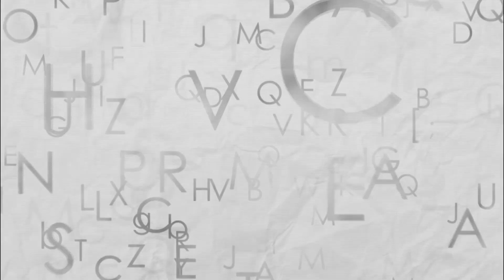U Dönüşü Kuşağı | Al Rıza Değer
Ali Rıza Değer yönetim danışmanı. İçerik Fabrikası’nda birbirinden enteresan ve içerikleri yoğun konuları ele alan yazılarıyla yönetim, insan kaynakları, kurumsal değişim-dönüşüm başlıklarında farkındalık yaratmama neden oluyor.

Bununla birlikte itiraf etmeliyim ki, “yönetim danışmanı” da kendi içinde çok geniş bir şemsiye, tam da bu nedenle genellemeleri seven, kapsamlı isimlere tutkun, ağza dolu dolu gelen kavramları tüketmeyi seven Türkiye açısından talihsiz bir durum. Neden diyecek olursanız, iyiler ile kötüleri, kuruyla yaşı birbirinden ayırmanın zor olduğu bir havuz. Somutluğa, netliğe şiddetle ihtiyaç duyuyor.

Bu söyleşinin küçük bir özetini vermek isterim. Her şeyi sorma iştahım yüzünden konudan konuya atladık. İçinde bulunduğumuz günlerde tecrübeyle tecrübesizlik kavgaya tutuşmuş. İnsan envanterimizi bugüne kadar tanımlayamadık, tanımlayamıyoruz, yeni nesli hiç tanımıyoruz. Bugün geldiğimiz nokta “çevir kazı yanmasın ve U dönüşü” yapmaya bayılan 1950-60 doğumlu neslin eseri… Gençleri kuru kuruya seviyoruz. Nepotizmden vazgeçemiyoruz. İşleri ben siz onlar, biz bizim çocuklar arasında paylaştırıyoruz. “Dostlar alışverişte görsün görsün”ü mecazi anlamından çıkarıp gerçeğe dönüştürdük, fırsatları heba ettik… Yetmezmiş gibi her yerde sıkılmadan “…işler hiç bu kadar kötü olmamıştı…” diyerek ağlıyoruz. “Ben yaptım oldu”culuğun zirvesindeyiz, aşağı inersek düşeceğimizi sanıyoruz da zaten dipteyiz ayılamıyoruz.

Uzun bir röportaj oldu, sabrınızı sınıyor olacağım. Bazı satırlarda kendinizi bulacak, bazılarında az bile söylemiş diyeceksiniz. Az olanlara siz kendi yorumlarınızı mutlaka ekleyeceksiniz.